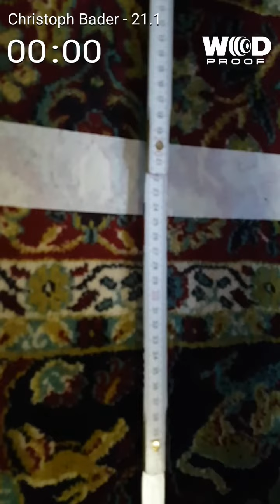CrossFit Games Open 21.1 Men Rx'd - Christoph Bader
Athlete:
Christoph Bader